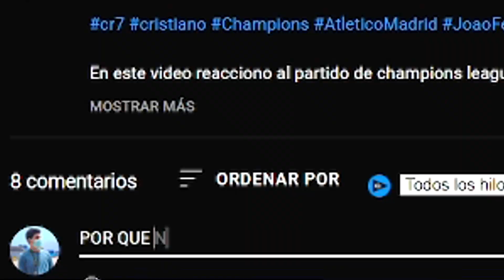REACCION LIVERPOOL VS REAL MADRID 0-1 | COURTOIS ERES MI GRAN AMOR | FINAL DE CHAMPIONS LEAGUE!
El uso justo, uso legítimo o uso razonable (fair use, en inglés) es un criterio jurisprudencial desarrollado en el sistema del derecho anglosajón el cual permite un uso limitado de material protegido por copyright sin necesitar permiso del dueño de dichos derechos, en ese orden de idas Julio Portillo no infringe ninguna norma ni derecho de autor en sus vídeos